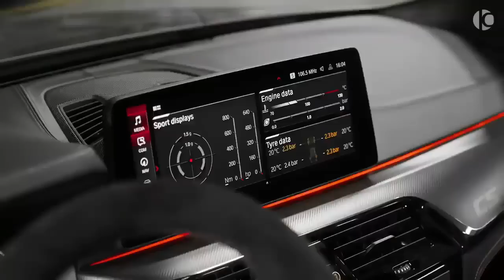Music for Advertising and Commercial video Ads 2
Music for advertising and Commercial video ads

0.00  Insane Lust
3:42  Fist crush
5:00  Speed464

Background music  also for Cars , Bikes , Motivational , Gym and more

Music tracks that can be used on YouTube, Vimeo, Instagram, Facebook, Twitter, websites, social media, applications, radio, TV and more.

Background Music,
Instrumental Music,
Background Music For Ads
Corporate Music,
Business Music,
Presentation Music,